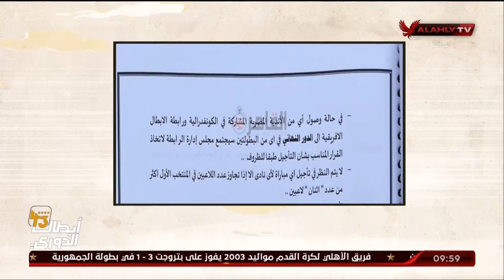ملك وكتابة: الأهلي لا يُجامل بالتأجيل تلك لائحة الاتحاد.. فريقنا أول من يدفع ضريبة تعطيل جدول الدوري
ملك وكتابة: الأهلي لا يُجامل بالتأجيل تلك لائحة الاتحاد .. وفريقنا أول من يدفع ضريبة تعطيل جدول الدوري